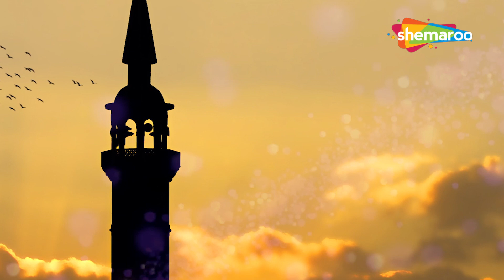Best Of Naat | Ya Rabbe Muhammad ﷺ | Har Khata Pe | Allah Mere Allah | Aah Jati Hai|Madine Ke Raste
Best Of Naat | Ya Rabbe Muhammad ﷺ | Har Khata Pe Sharamsar Hu Main | Allah Mere Allah | Aah Jati Hai Falak Par | Madine Ke Raste Ka Rahi Bana De

Recited By - Mohammad Shariq

Ya Rabbe Muhammad ﷺ
Har Khata Pe Sharamsar Hu Main
Allah Mere Allah
Aah Jati Hai Falak Par
Madine Ke Raste Ka Rahi Bana De